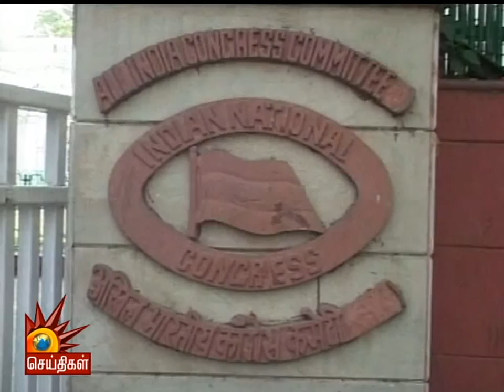124ஏ- தேச துரோகம் குறித்த சட்டப்பிரிவு நீக்கப்படும் - காங்கிரஸ் தேர்தல் அறிக்கை | முரசொலி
காங்கிரஸ் வெளியிட உள்ள 2019 நாடாளுமன்ற தேர்தல் அறிக்கையில், இந்திய தண்டனைச் சட்டப்பிரிவு 124ஏ- தேச துரோகத்திற்கான தண்டனையை வரையறை செய்துள்ள பிரிவு நீக்கப்படும் என்ற தகவலை முரசொலி குறிப்பிட்டுள்ளது.

பின் தொடருங்கள் -